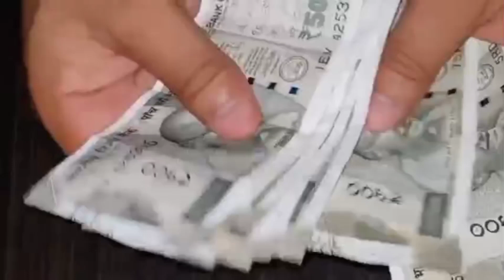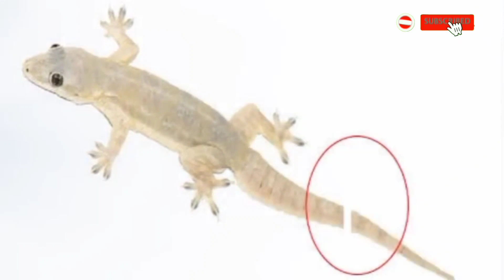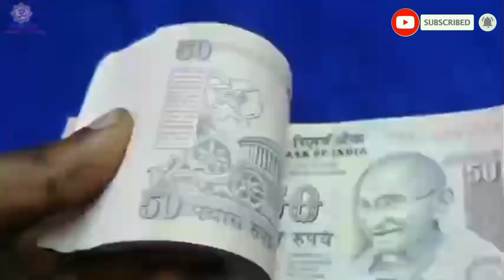घर में छिपकली होने से क्या होता। जानिए घर में छिपकली का होना शुभ होता है या अशुभ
यदि घर में दिख जाएं छिपकली तो तुरंत करें यह काम माता लक्ष्मी उस घर के अंदर प्रवेश करेंगे

घर में छिपकली होने से क्या होता है क्या आप मालामाल बन जाएंगे